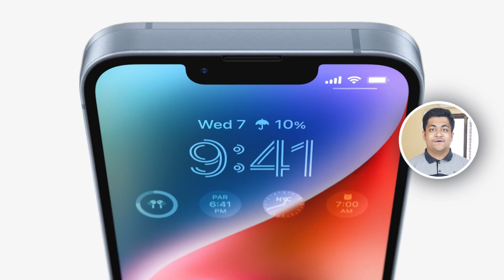iPhone 14 Plus vs iPhone 13 Pro Max Full Comparison!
This video is related to iPhone 14 Plus vs iPhone 13 Pro Max Full Comparison